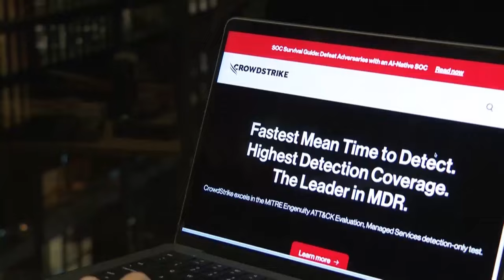Cybersecurity expert weighs in on recovery timeline after global IT outage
Businesses, healthcare groups and governments continued recovery efforts over the weekend after a global IT outage that grounded thousands of flights and disrupted communications.

The outage affected Microsoft users, after software company CrowdStrike pushed out a faulty update.